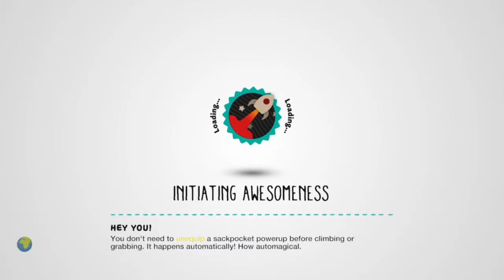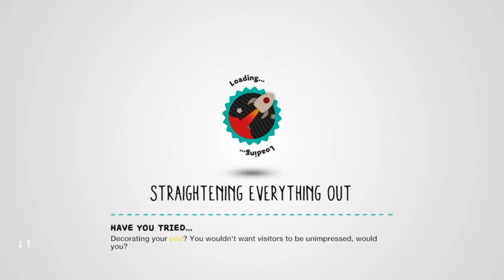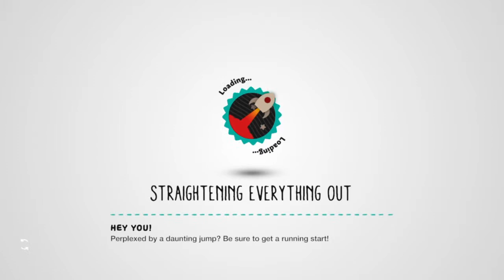BOOK 2 - LittleBigPlanet3 PART9